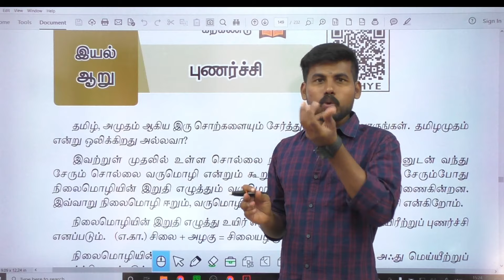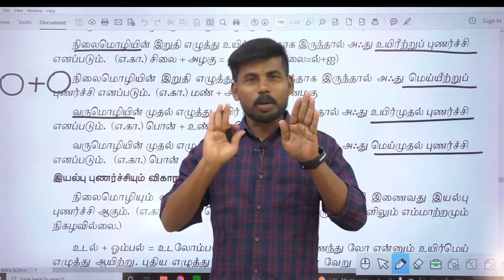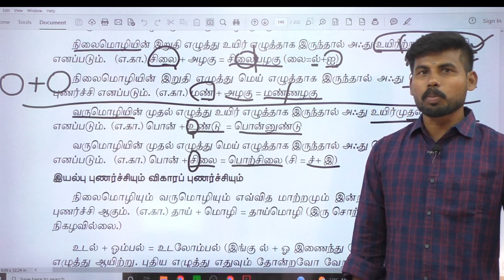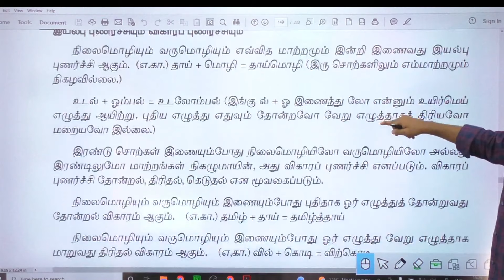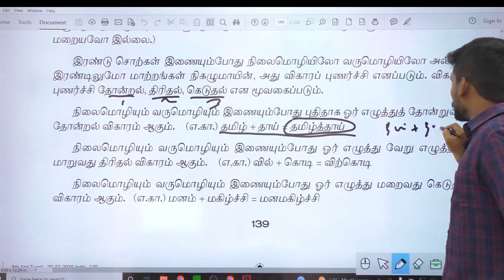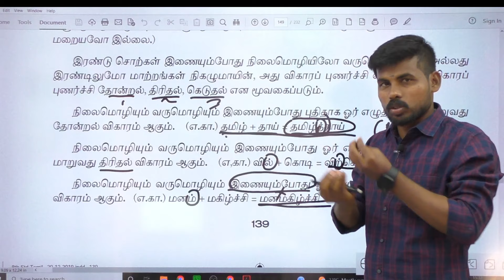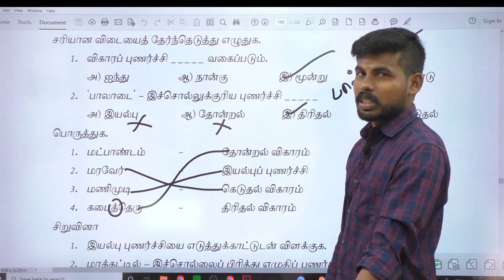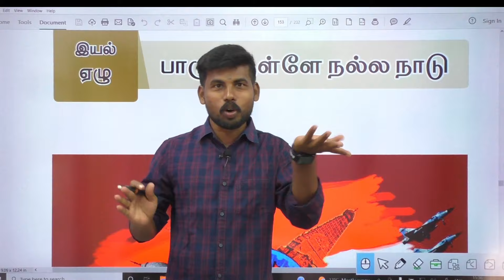8th TAMIL - இயல் -6 புணர்ச்சி இயல்பு மற்றும் விகாரப் புணர்ச்சி மிக எளிமையாக